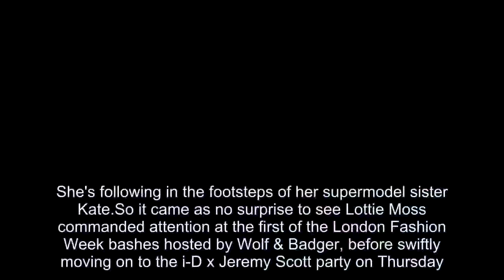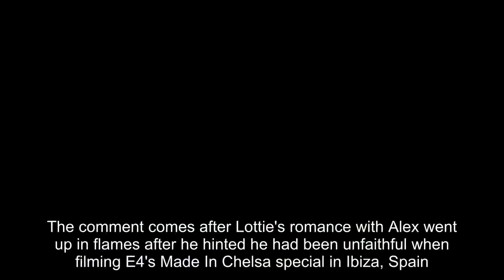Lottie Moss party-hops for LFW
She's following in the footsteps of her supermodel sister Kate.So it came as no surprise to see Lottie Moss commanded attention at the first of the London Fashion Week bashes hosted by Wolf & Badger, before swiftly moving on to the i-D x Jeremy Scott party on Thursday.Ensuring all eyes would be on her in a bold striped suit, the 19-year-old model was a vision of beauty as she joined the likes of Lucy Watson at the party.Showing off her sensational figure, the blonde bombshell donned a tiny black bralet with lace detailing that showed off her ample cleavage and taut stomach.Layering up, Lottie donned an oversized striped blazer that she teamed with matching wide legged trousers and towering black heels.Injecting a splash of colour into her ensemble, the Vogue covergirl wore a slick of scarlet lipstick on her plump pout, whilst her golden locks were styled in a sleek side parting.Also turning heads on the night was Lucy Watson who sizzled in a sheer purple bodysuit with floral velour detailing.She teamed the garment with a thigh-skimming PVC skirt that offered a look at her tanned and toned pins, whilst she boosted her frame in a pair of ankle boots.Layering up, the Made In Chelsea star wrapped a leather jacket over her shoulders and clutched a boxy black handbag.Proving to be a long night for Lottie, she then found herself at the i-D x Jeremy Scott party presented by UGG at London's Cafe de Paris.While she was still in the same ensemble, Lottie decided to mix things up as she draped her blazer off her shoulder.With her lace bralet on full display, the blonde oozed body confidence as she posed sexily on a throne.The girls have have a shared connection as Lucy starred alongside Lottie's ex-boyfriend Alex Mytton on Made In Chelsea.Following their dramatic split in July, Lottie made a playful dig at her ex during a recent holiday with best friend Emily Blackwell.Sharing a snap of the pair bikini-clad and beaming, she wrote: 'Reminiscing on your ex's likeeeeeeee', alluding to their happy facial expressions.The comment comes after Lottie's romance with Alex went up in flames after he hinted he had been unfaithful when filming E4's Made In Chelsa special in Ibiza, Spain.The pair have a well-documented tumultuous relationship after they were seen in the midst of a shouting match after his 'drunken behaviour' at a nightclub event, with an emotional Lottie overheard screaming, 'It's done' as he was ejected from the bash.Video content shows Lottie wiping away tears on the dancefloor before things escalate and she is seen telling Alex to leave the party, at the doors.According to a source speaking to MailOnline the reality star arrived at the venue by himself at 6.30pm already 'very drunk' and was forced to drink two bottles of water by security before they would allow him into the venue.